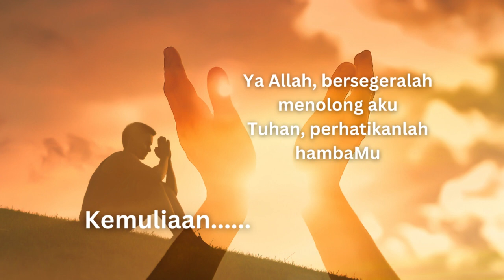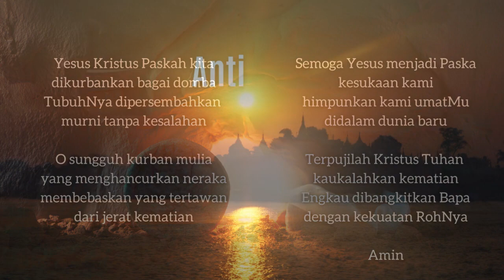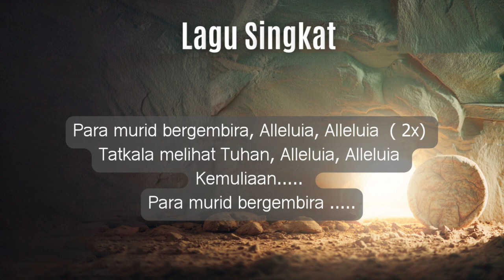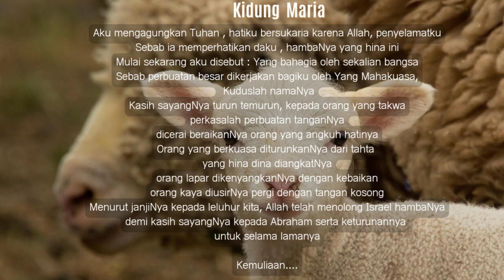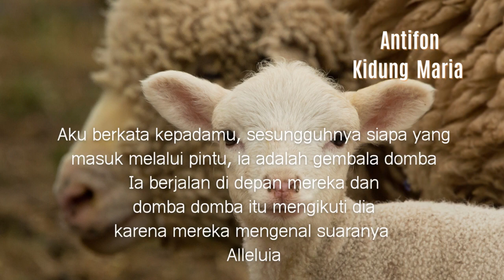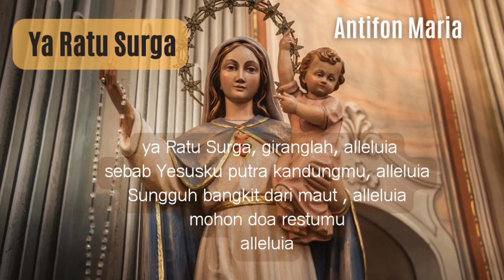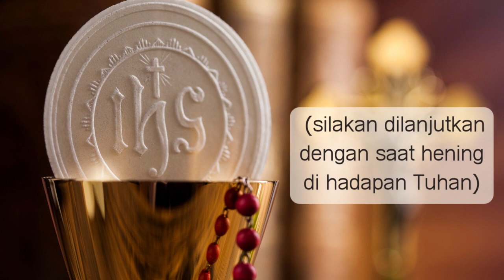Ibadat Sore Vesper / Vesperae Sabtu | Minggu III Paska | Ibadat Harian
Vesperae/ Vesper, adalah Ibadat Sore Harian yang biasa didoakan/dilantunkan pada pukul 17.30 atau 18.00.
Tepatlah bagi kita setelah beraktifitas, kita  menyisihkan waktu 15-20 menit saja memuji Tuhan.

Yang menjadi ciri khas dari Ibadat Sore ini adalah Antifon Maria beserta Kidung Maria, dimana hendak melambangkan bahwa Maria dengan kidung pujiannya merepresentasikan rasa pujian kita kepada Tuhan setelah melewati  aktifitas sehari itu.

Inspired by :
1. Buku Lampiran ibadat harian (Kanisius)
2. Madah, doa :  Pertapaan Rawaseneng